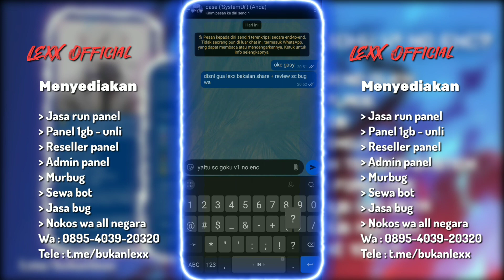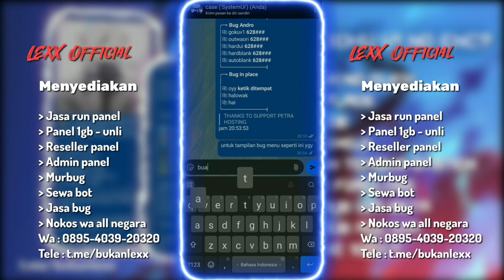SCRIPT BOT BUG GANAS GOKU V1 NO ENC 100% | CRASH UI & CRASH iOS | AUTO FORCE CLOSE — LANGZZ QUANT 💀🔥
Hai semuanya! Saya Langzz — Quant, kali ini kita akan review SC Tools / SC Bug Goku V1 No Enc, versi terbaru dengan fitur yang lebih ganas & stabil.

💼 Tentang Langzz — Quant
Menyediakan layanan:

⚙️ Panel 1GB – UNLI
🧩 Reseller Panel
⚡ Murbug & Jasa Bug
🤖 SC Bug Quant (WA & Telegram)
💾 Base Bot WA & Telegram
🧠 Function Bot Bug
🌐 Suntik All Sosmed
💸 Aplikasi Premium
📱 Nokos WA (All Negara)

☕️ Dukung Channel Ini :

Tonton videonya sampai selesai, bantu tembusin 4000 jam tayang!
© Copyright by Langzz – Quant
Credits: @langzz69